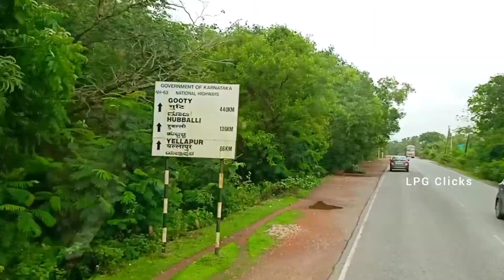നിങ്ങൾ ലോറിയിൽ യാത്ര ചെയ്തിട്ടുണ്ടോ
നിങ്ങൾ ലോറിയിൽ യാത്ര ചെയ്യാൻ ആഗ്രഹിച്ചിരുന്നോ. ലോറി ജീവിതം കാഴ്ച്ചകൾ ഇതാ കാണാൻ മറക്കരുത്

ചാനൽ ഇഷ്ടമായാൽ Subsribe ചെയ്യാൻ മറക്കണ്ടാ Thanks